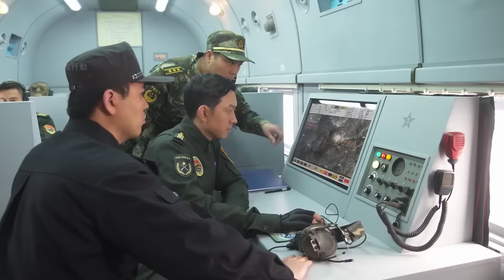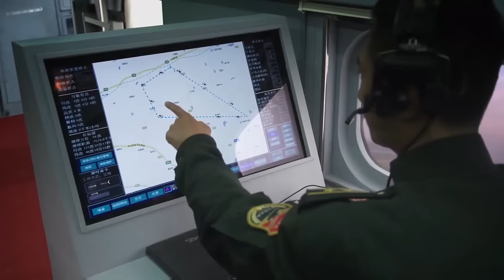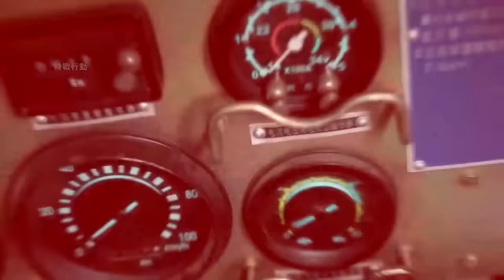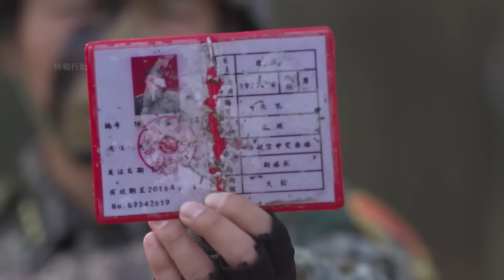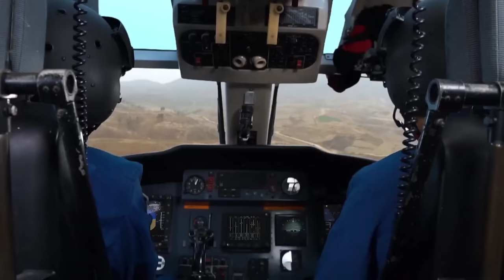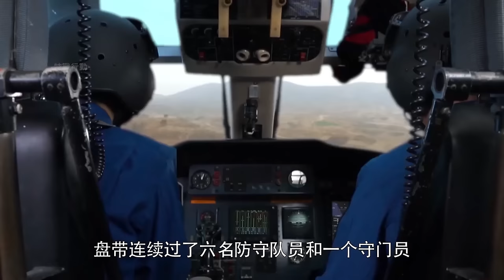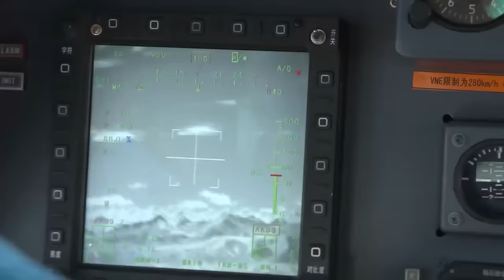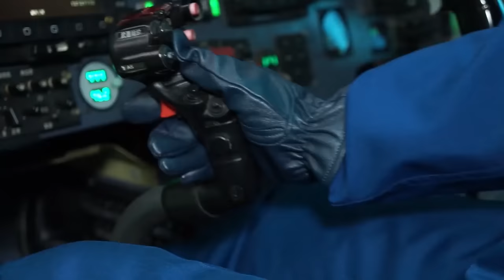特種兵電影，恐怖分子突擊村莊，持劫村民，陸軍和空軍聯手，槍槍斃命摧毀他們 🧨 功夫 | Kung Fu | 中国电视剧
LJYHWX

特战行动 陆军一号 中国电视剧 特種兵 抗戰 功夫 武侠 武术 玄幻 中国电视剧2023 Chinese Television Dramas